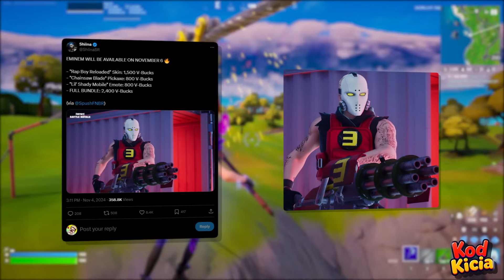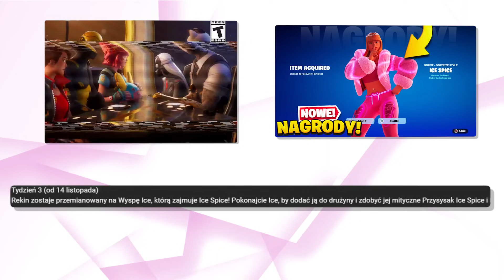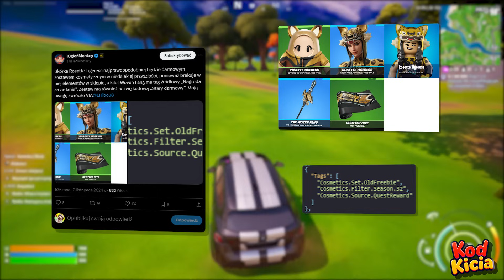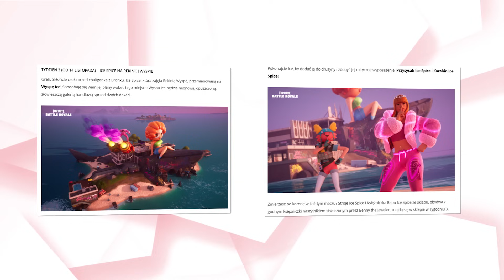FORTNITE DODAŁ TO TERAZ!!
🔥Hej Tu Miigao - Wpisz Kod Kicia w Sklepie! epicpartner 🔥
W tym odcinku przedstawię wam wszystkie najważniejsze informacje na temat dzisiejszej aktualizacji jaka została wprowadzona do fortnite ponieważ do gry został wprowadzony nowy mityczny przedmiot na wyspie wraz z bossem i kartą do sejfu, żeby to było mało otrzymaliśmy od fortnite nową wielką lokacje na wyspie gdzie znajduje się boss, do sklepu została dodana jego skórka i przy okazji poruszymy sobie temat nadchodzących aktualizacji które trafią w obecnym og rozdziale 2!

- friendly machine
- xapplezz
- nerpah
- ghost ninja

🐱Ciekawe
• Live Codziennie 19/20
• Filmy 11:05/16:35